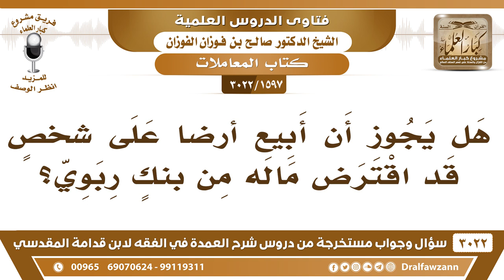[1597 -3022] هل يجوز أن أبيع أرضاً على شخصٍ قد اقترض ماله من بنكٍ ربوي؟ - الشيخ صالح الفوزان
-"[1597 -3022] السؤال: هل يجوز أن أبيع أرضاً على شخصٍ قد اقترض ماله من بنكٍ ربوي؟
الجَوَابُ: لا ما يجوز تبيع على شخصٍ معه ربا، معه مالٌ من الربا، المال من الربا حرام، لو إنه سارقٍ المال يجوز تبيع سلعتك عليه وأنت تعلم إنه سارقا هذا المال أو غاصبٍ هذا المال من صاحبه، يجوز إنك تبيع عليه؟ لا ما يجوز هذا فإذا علمت إن هذا المال من الربا أو شرابه منك لا تبع عليه، أما لو شرى في ذمته، فأنت تبيع عليه لإنه ما تعين إنه ربا لكن لو قالوا بهالدراهم أشري منك بهالدراهم وأنت تعرف إنها حرام ما يجوز هذا
للاشتراك في قناة الشيخ صالح الفوزان

للاستفسار والإقتراحات والدعم
رئيس الفريق
لمشروع كبار العلماء